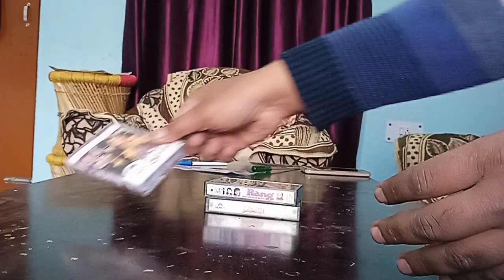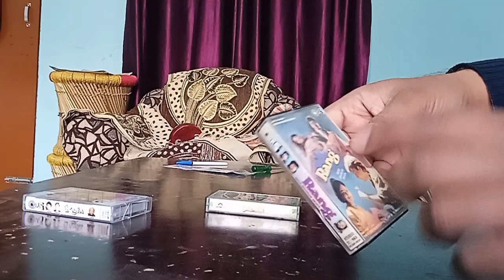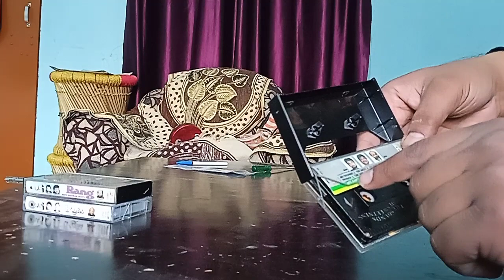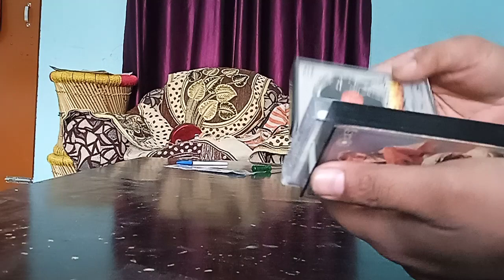cassettes received by local city#raja cassette# deewana master cassette for sale#rang jhankar Beats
aaj cassettes receive hui , inme se 1  cassette deewana sale kar sakta hoon, kisi ko cassette chahiye to what's app kar skte hain. cassette ki actual condition ke liye video dekh lijiye . next video mein in tino cassettes ko play karke bhi dikhaya jayega. only deewana cassette price is 60 rs , baki dono cassettes yani raja aur rang sale ke liye nhi hain.
for deewana cassette ke liye
what's app no.